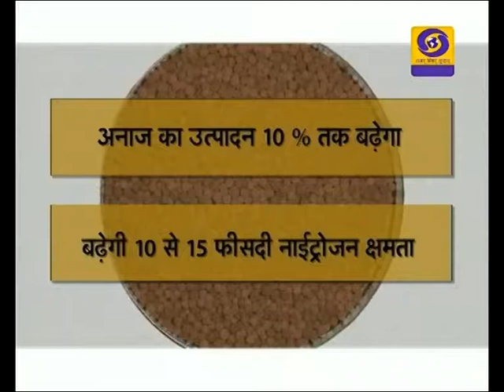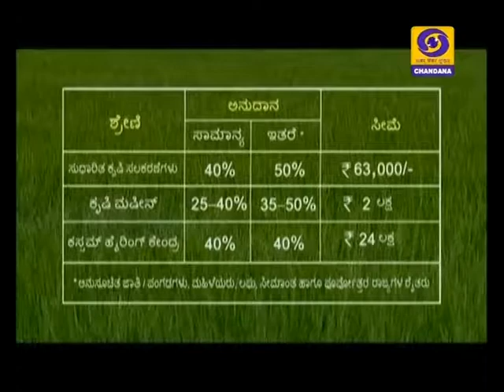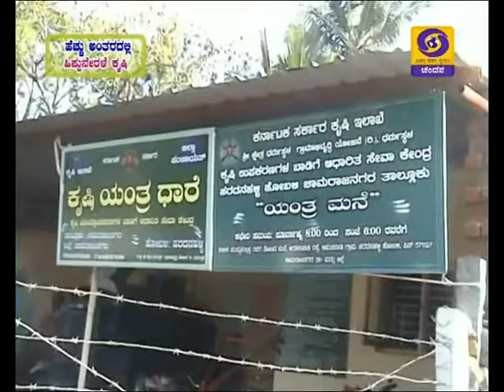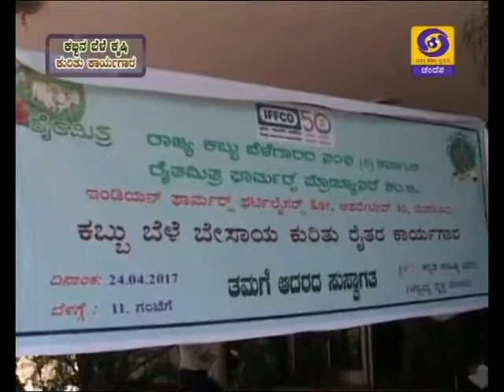BANGALORE 04th to 05th May 2017 VOL I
DOORDARSHAN
REGIONAL KENDRA
BANGALORE
Date      04th  to  05th May 2017   VOL I